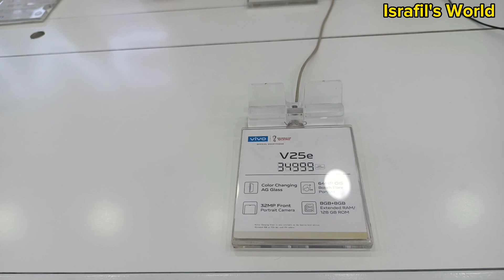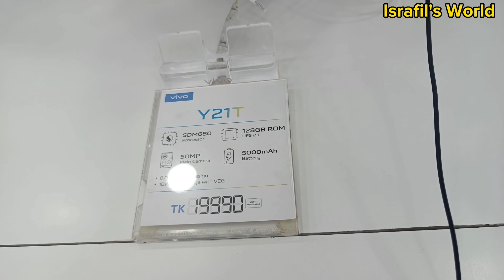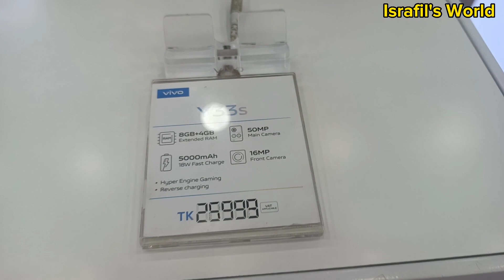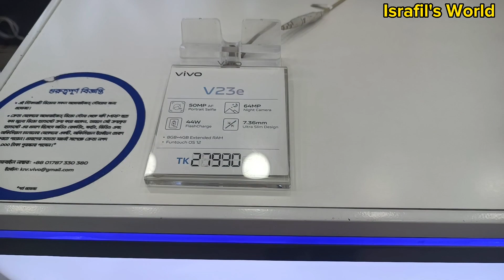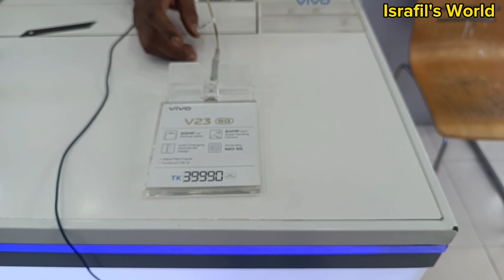দাম কমলো সকল vivo মোবাইল || Vivo Mobile Phone Price In Bangladesh 2022 | Vivo Smartphone Price In BD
Kajol Telecom
Shop- # 49,50  Paka Mosjid Market,
Khilgaon, Dhaka-1219

vivo mobile phone review, vivo cell phone review,
vivo smartphone review, vivo smartphone review tamil, vivo v20 smartphone review, vivo a23e smartphone review tamil, vivo t1 smartphone review, vivo smartphone drone camera review,